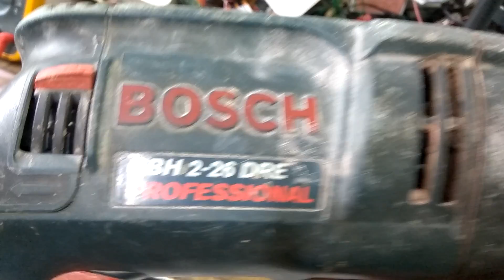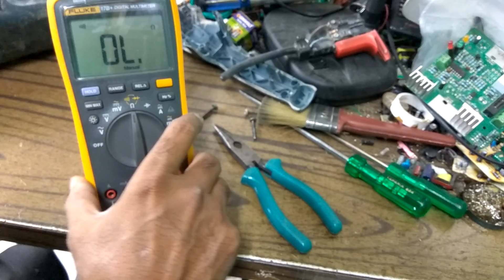drill machine repair kaise karen in hindi